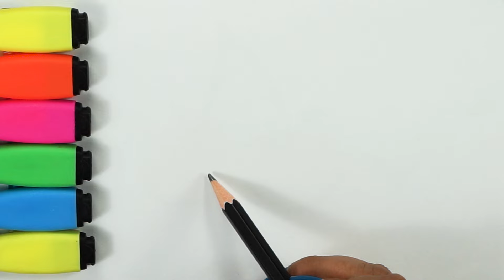Cómo dibujar un TACO KAWAII FÁCIL - Dibujos fáciles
En este vídeo te enseño como dibujar fácilmente un taquito kawaii, ideal para decorar tus proyectos.

Recuerda que el canal está sujeto a moderación, comentarios ofensivos serán reportados y eliminados, gracias por tu comprensión.